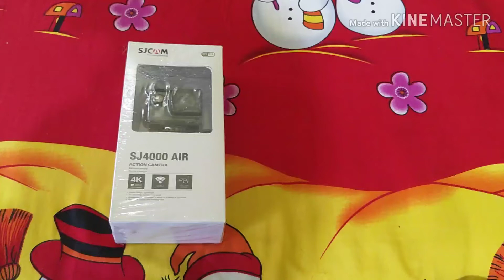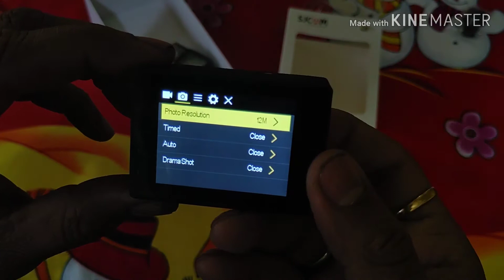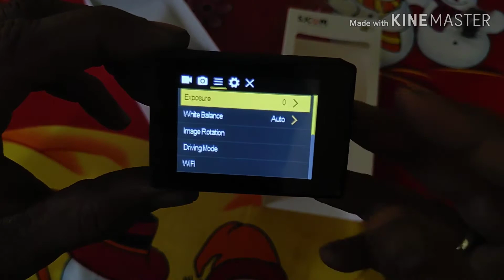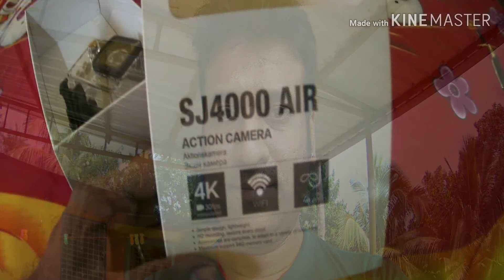SJCAM4000 wifi | Review & Unboxing | 2019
SJCAM4000 wifi
SJCAM 4000 is the one of best cheapest action camera for video. This company constantly upgrade to satisfy the market demands and capture everything around you.

Click bell icon to received upcoming notification...